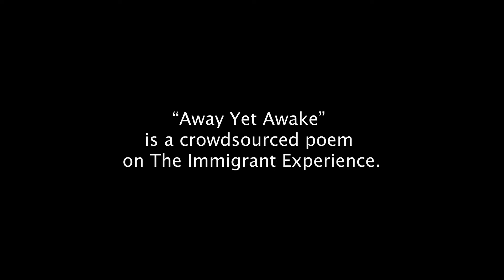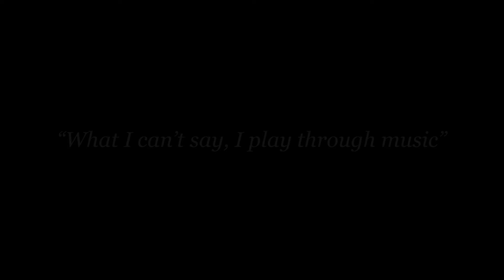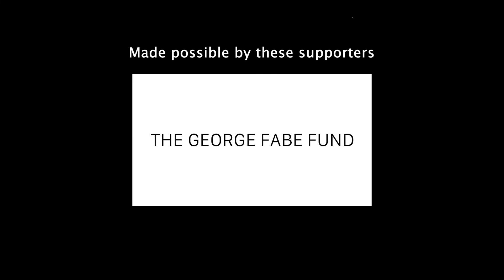Away Yet Awake - An Immigrant Experience